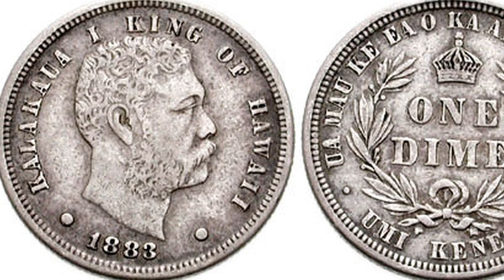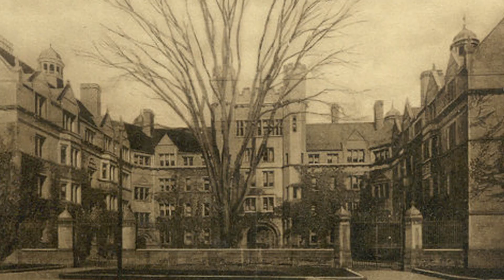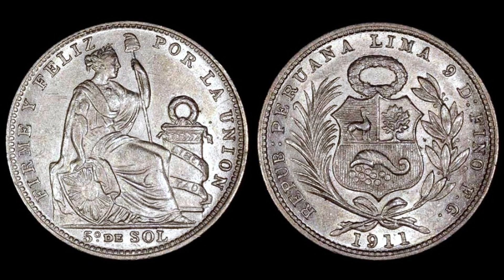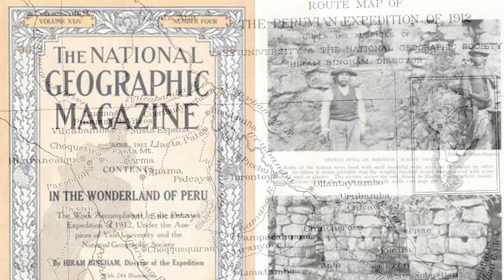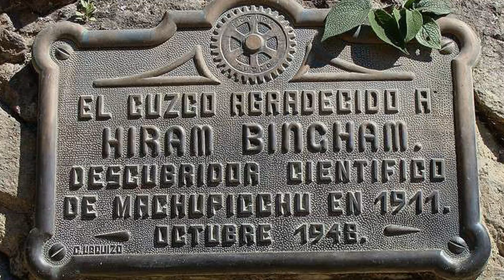History of Adventure : Hiram Bingham III : The Real Indiana Jones : S1E1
On the first episode of the History of Adventure, we are featuring one of history's greatest explorers. Hiram Bingham III was a professor and adventurer, forming one of the many inspirations for the fictional character, Indiana Jones. In this mini-documentary, I'll give a brief summary of Bingham's life and greatest discovery. I encourage anyone that watches this video to further explore Bingham's and Machu Picchu's great shared history.

Indiana Jones is a copyright of LucasFilm

Photographs:
The National Geographic Society
National Geographic Magazine
Hiram Bingham III
Yale University
Numerous photographers that I can't find credits for (please post a comment and if any of the photos used are yours and I'll give you credit here for it)